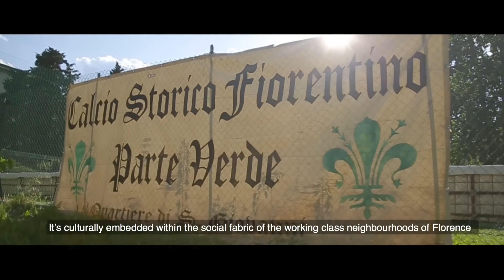O ESPORTE MAIS VIOLENTO do MUNDO : CALCIO STORICO - FUTEBOL e LUTAS sem LUVAS!!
e cliquem no SININHO! Assim quando sair vídeo vocês recebem direto no seu celular ou PC, estamos juntos galera!